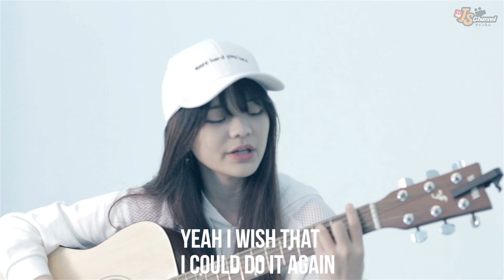JS Navigator Paula ( Heartache One Ok Rock - Cover )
Kumpulan Video dari situs JapaneseStation.com Portal Berita Jepang terlengkap di Indonesia.

Mau tahu seperti apa jika salah satu lagu dari One Ok Rock dibawakan oleh salah satu JS Navigator? Simak yuk video cover special dari Paula

Info tentang Paula bisa kamu dapatkan dengan mengikuti social medianya

Keep support!

Video by: Resky Ramadhan , Genny Furqiza , Amos Anugrah
Edited by: Resky Ramadhan